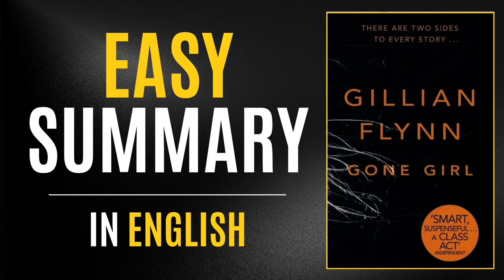Gone Girl | Easy Summary In English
cover, somewhere only we know slowed, mystery movie, daniel cc, recap film, story recaps, movie synopsis, film recap channel, somewhere only we know karaoke, somewhere only we know tiktok